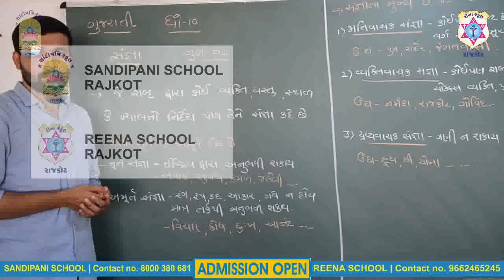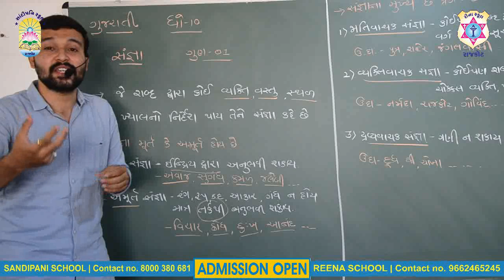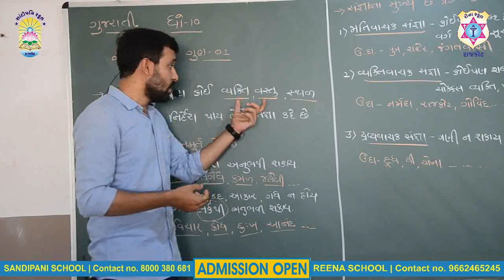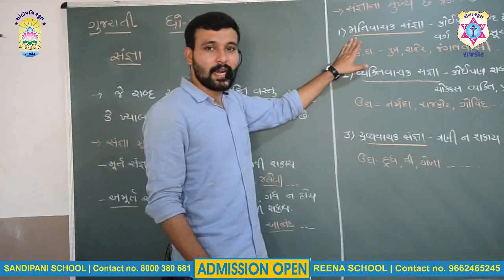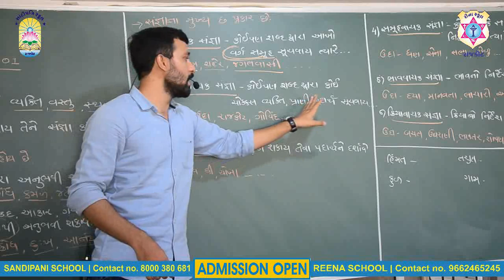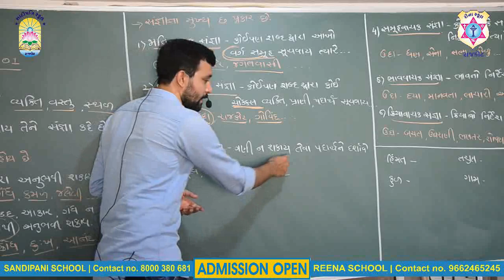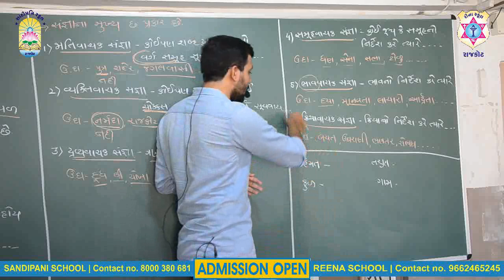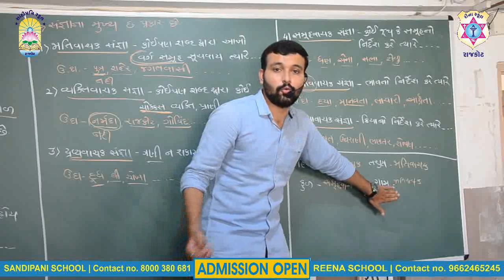Std:10 | GUJARATI | SANGNA